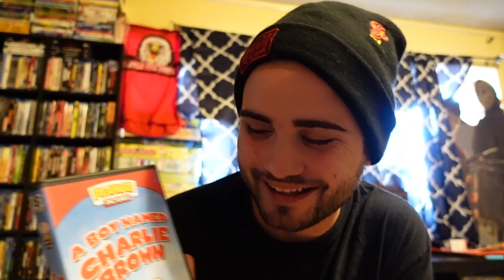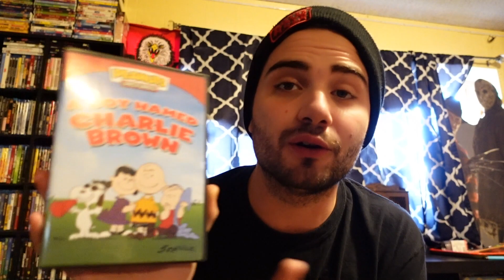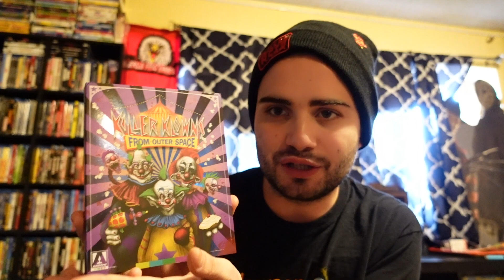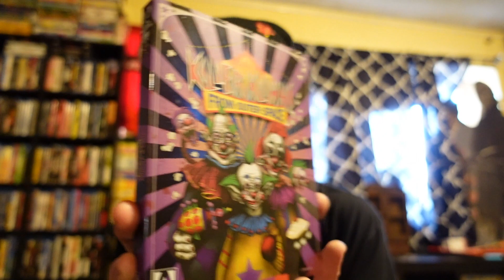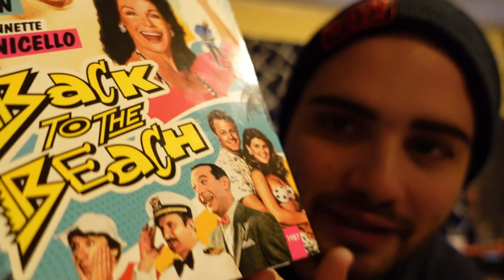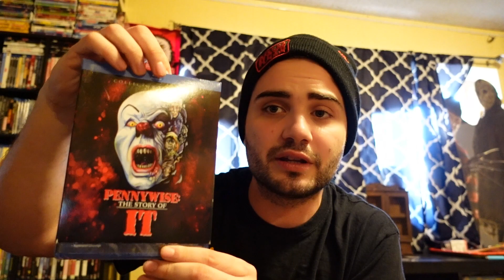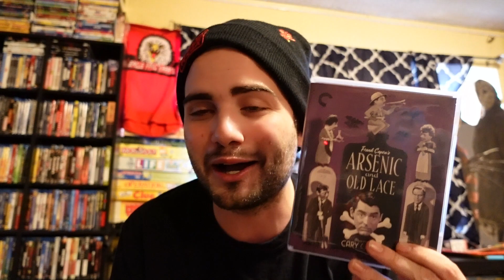4K - Bluray Update (Arrow, Criterion, Warner Archive, OOP Title) 1/25/23